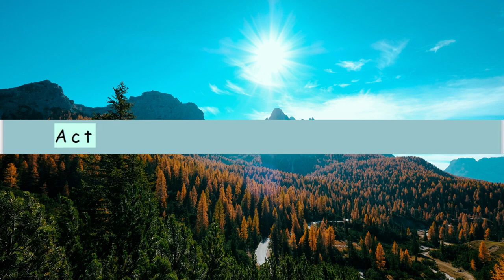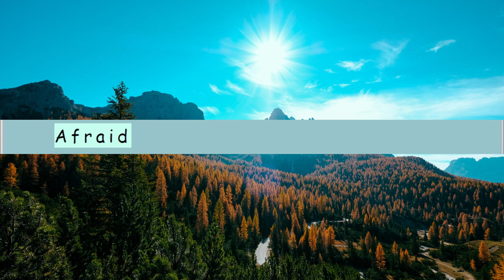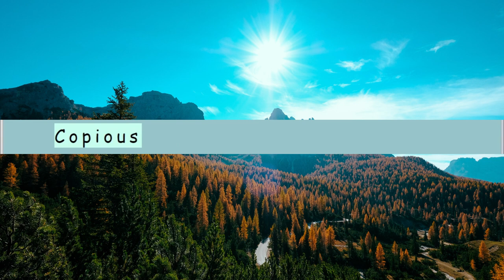Learn English in Your Sleep: 1000 Trending Words for Effortless Vocabulary Expansion!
Are you looking for a simple and effective way to expand your English vocabulary? Look no further! In this video, we have 1000 trending English words that you can learn while you sleep, making vocabulary expansion effortless and convenient.

Imagine waking up with a richer vocabulary, all without any extra effort during your waking hours. With our sleep-learning method, you can make the most of your downtime and supercharge your language skills. No more spending hours memorizing words or struggling to find time to study. Just play our video before you sleep, and let your brain absorb the words naturally.

Our list of 1000 trending English words is carefully curated to include words that are commonly used in everyday conversations, popular in media, and relevant in various contexts. From common nouns, adjectives, verbs, to idioms and phrases, we cover a wide range of vocabulary to help you become a more fluent English speaker.

Our video features soothing background music and gentle voiceovers that create a calming and relaxing ambiance to promote a peaceful sleep. The words are repeated at a slow pace, allowing your brain to process and internalize the meanings and pronunciations. The audio is carefully designed to be audible without disrupting your sleep, so you can wake up feeling refreshed and more knowledgeable.

Don't miss out on this effortless and effective way to expand your English vocabulary. Join us in this sleep-learning journey and wake up with a richer word bank! Hit the play button now and let your sleep work for you in your language learning goals! Sweet dreams and happy learning!